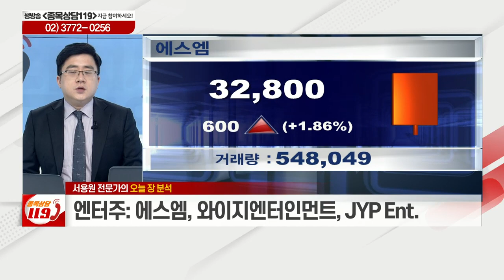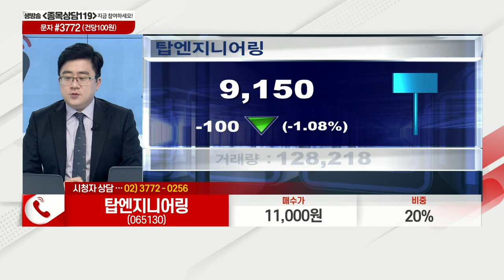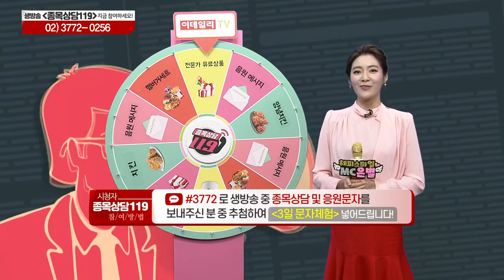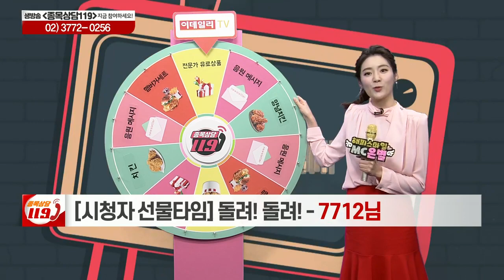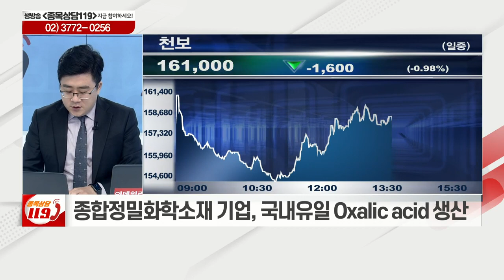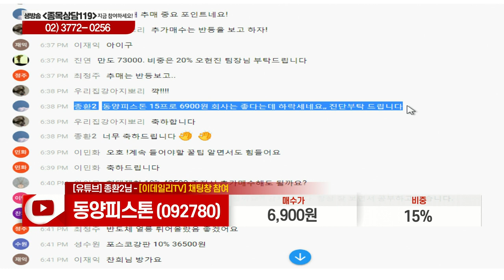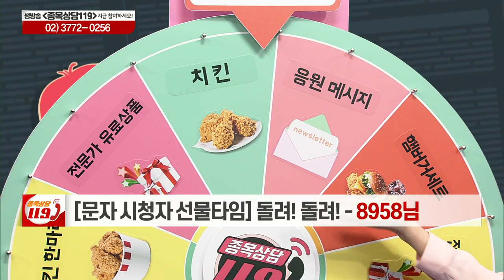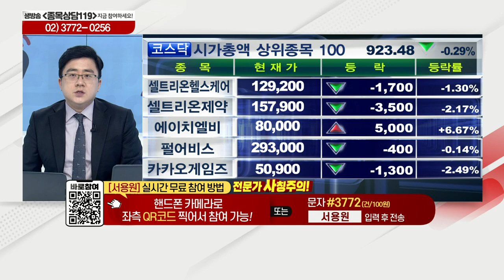탑엔지니어링, 켄코아에어로스페이스, 천보, 금호석유, 동양피스톤, 휠라홀딩스, 와이지엔터테인먼트_이데일리ON 서용원_종목상담 119 2부 (20210305)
# 오늘장 특징주: 와이지엔터테인먼트(122870)
# 서용원의 관심주: 휠라홀딩스(081660)